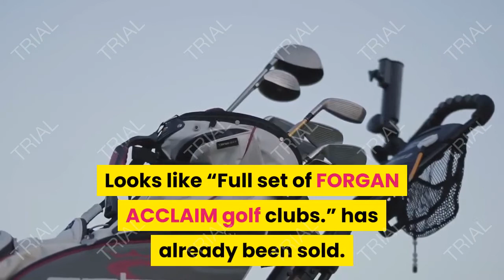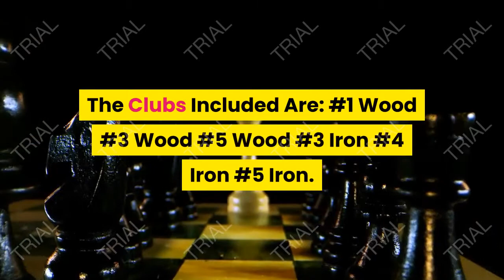Acclaim Golf Clubs , Acclaim Golf Clubs Reviews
Here you can find official store Acclaim Golf Clubs.
New 11pc Set Kennex Acclaim Oversize Graphite Golf Clubs ... , new-11pc-set-kennex-acclaim
The all-graphite Acclaim golf set features 11 pieces including 3 woods and 8 irons. The Clubs Included Are: #1 Wood #3 Wood #5 Wood #3 Iron #4 Iron #5 Iron.

Acclaim Golf Clubs Reviews - 05/2021 , acclaim-golf-clubs-reviews

Acclaim Golf Clubs - 04/2021 acclaim-golf-clubs.
The all-graphite Acclaim golf set features 11 pieces including 3 woods and 8 irons. The Clubs Included Are: #1 Wood #3 Wood #5 Wood #3 Iron #4 Iron #5 Iron #6.

ProKennex Mens Acclaim Left Handed Graphite Construction ... , Golf Clubs.
Find many great new & used options and get the best deals for ProKennex Mens Acclaim Left Handed Graphite Construction Golf Club Iron Set at the best online.

Acclaim Sand Wedge Golf Clubs for sale | eBay ,Acclaim Sand Wedge Golf Clubs.

Full set of FORGAN ACCLAIM golf clubs. in B79 Tamworth › en-gb, full-set-of-forgan-acclaim.
Oh snap! Looks like “Full set of FORGAN ACCLAIM golf clubs.” has already been sold. Check out some similar items below!

Prokennex Mens Acclaim Oversize Graphite Golf Clubs Left ... , Prokennex-Acclaim-Oversize-Graphic.

The 7 Best Golf Clubs for Beginners in 2021 - TripSavvy , Inspiration, Golf
Dec 18, 2020 — Golfers need to have a driver, a putter, irons, and a wedge or two to even play the game at a basic level. That's why finding the right set of golf .

Acclaim The Accurate Wedge Sand Wedge Steel 522623 ... , acclaim-the-accurate-wedge.
Acclaim The Accurate Wedge Sand Wedge Steel 522623 Right Handed Golf Club ... Availability: Clubs Do Not Come w/ a Cover/Tool (Unless Shown in Photo).
Creatine Supplements help give you the creatine you need to fuel your muscles for serious esults. When you add Muscle Advance Creatine Supplement to your routine, you’ll be maximizing your workout’s muscle building potential.
golf,
golf course,
golf cart,
golf club,
golf near me,
golf shoes,
golf wang,
golf bag,
golf ball,
golf simulator,
golf shirt,
golf handicap,
golf range,
golf,
top golf,
golf course,
golf courses,
galaxy golf,
golf galaxy,
golf now,
golf cart,
golf carts,
mini golf,
golf club,
golf clubs,
disc golf,